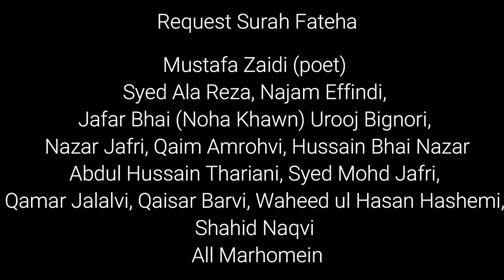Grand Allama Rasheed Turabi(rah) || Majlis Shabe Juma || Esal e Sawab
Majlis Shabe Juma
Dated:.08-06-1967
Duration:00:38:57 min
Venue: Markazi Imam Bargah Karachi
Courtesy: Sharif Shaban
Presenter: Hadi Askari

Request Surah Fateha,
 Mustafa Zaidi (poet) Syed Ala Reza,
 Najam Effindi,Jafar Bhai (Noha Khawn)
 Urooj Bignori, Nazar Jafri,
 Qaim Amrohvi, Hussain Bhai Nazar
Abdul Hussain  Thariani, , Syed Mohd Jafri,
Qamar Jalalvi, Qaisar Barvi,
Waheed ul Hasan Hashemi, Shahid Naqvi
All Marhomein